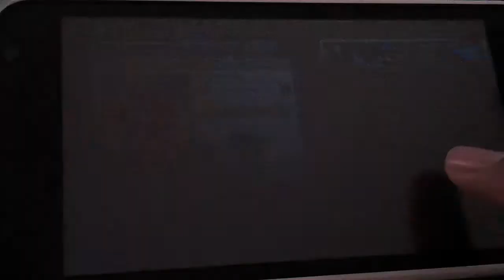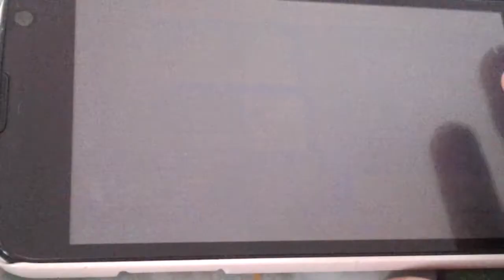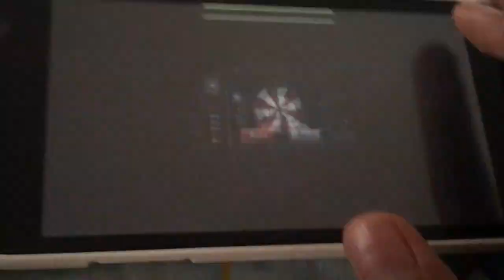เกมเศรษฐี สู้ s+ ใน map สวนสนุก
เล่นกับ s+ เวล 30 ยากนิดหน่อยครับ
ถ้าพร้อมแล้วไปดูกันเลย ถ้ายังไงก็ฝากติดตาม